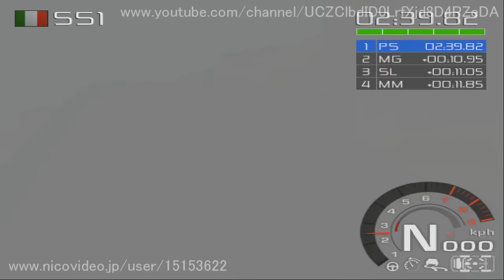[TAS]WRC Rally Evolved Italia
Tool assisted

カテゴリ
ゲーム